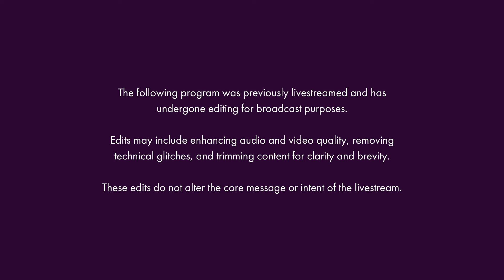On Location in Vancouver S1 Ep 45 with Nathan Clement Olympic Athlete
Join Zara as she chats with Nathan Clement, an inspiring Paralympian who has triumphed over adversity. After suffering a stroke as a toddler, Nathan defied the odds to become a Paralympic swimmer at the Rio 2016 Games, where he placed 7th and captained his team. With Paris 2024 on the horizon, Nathan shares his journey, his passion for developing para sports, and his vision for a brighter future for people with disabilities.